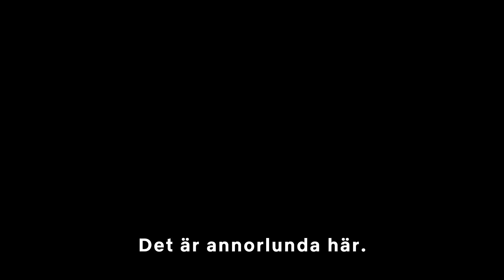Orange is the New Black | Officiell trailer för säsong 6 | Netflix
Det är en helt ny värld. Den sjätte säsongen av Orange is the New Black kommer 27 juli Netflix är världens ledande underhållningstjänst via internet med över 100 miljoner medlemmar i fler än 190 länder som tittar på över 125 miljoner timmar av serier och filmer per dag, inklusive originalserier, dokumentärer och filmer. Medlemmar kan titta så mycket de vill – när som helst, var som helst – på alla skärmar med internetanslutning. Medlemmar kan spela upp, pausa och fortsätta titta helt utan reklam och förpliktelser. Interagera med Netflix online: Besök Netflix WEBBPLATS Gilla Netflix på FACEBOOK Följ Netflix på TWITTER Följ Netflix på INSTAGRAM Följ Netflix på TUMBLR Interagera med OITNB online: Gilla OITNB på FACEBOOK Följ OITNB på TWITTER Följ OITNB på INSTAGRAM Följ OITNB på TUMBLR